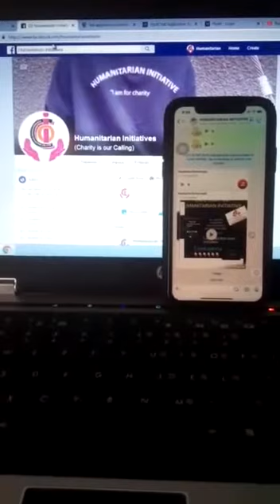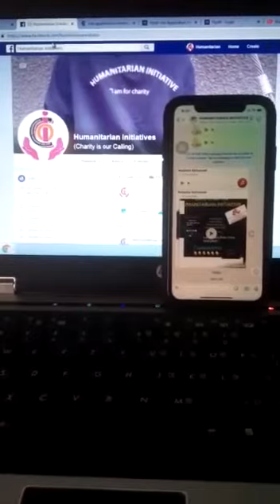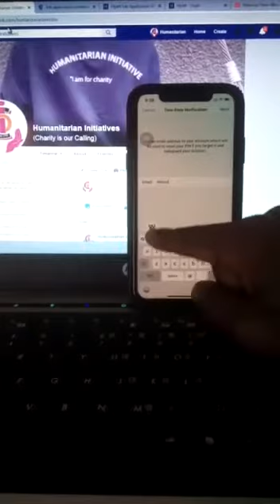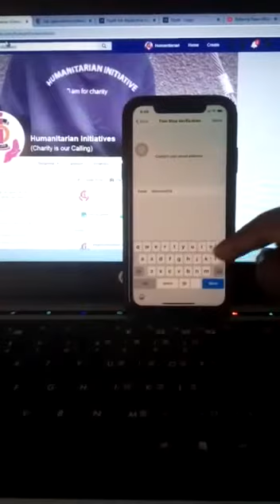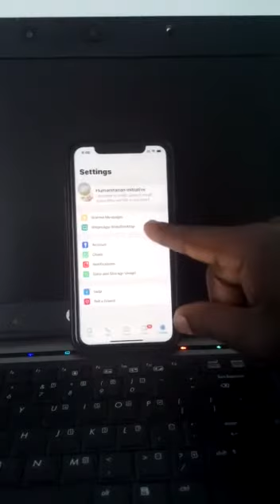GAGANO AMAGEZI GWE WENNA AKOZESA WHAT’SAPP ACCOUNT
Abayaaye ku what’sapp abakubaako ebyama tubasaridde amageezi.